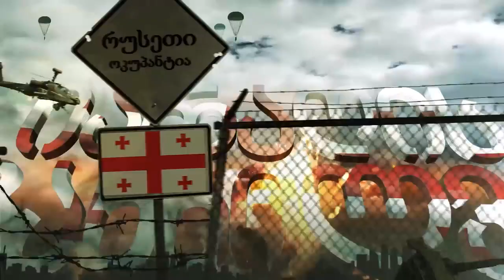სროლა ხვრეტაზე პნევმატური ,,ჰატსან სუპერტაქტიკალი'' hatsan supertac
fake gun
განხილვა